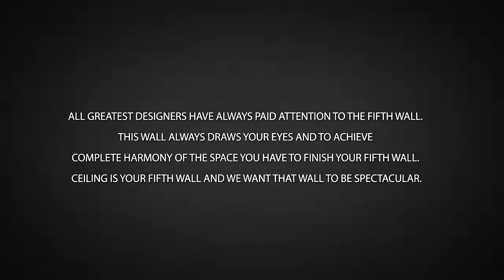Decorative Ceiling Tile - Dallas Style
Introducing New Generation of Ceiling Tiles crafted from Architectural Foam, made in USA.